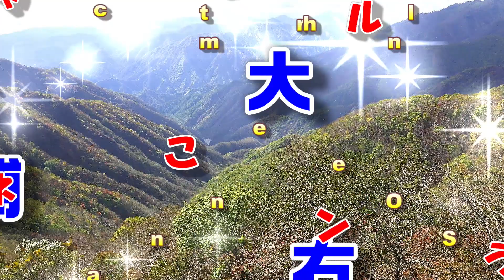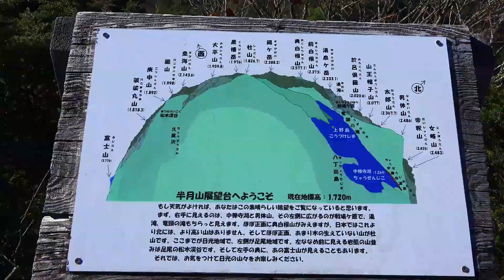【栃木探訪】奥日光の絶景 中禅寺湖スカイラインの眺望 "中禅寺湖展望台・半月山駐車場・半月山展望台"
中禅寺湖スカイライン
中禅寺湖の横を走る、歌ヶ浜から半月山までの全長７・５kmの道路。標高１６２５ｍにある終点の半月山駐車場から望む男体山の紅葉は絶景の一言。眼下に広がる中禅寺湖と紅葉のコントラストを望むドライブを存分に楽しめます。紅葉の見頃は10月下旬～11月中旬。以前は有料だったが現在無料で通行できます。
中禅寺湖展望台
ここは半月山展望台の手前にあり、駐車場から中禅寺湖と男体山が望めます。
※山歩きしなくても絶景を望むことができます。

半月山駐車場
天空ロード「中禅寺湖スカイライン」の終点です。
ここからは足尾方面の山々の大パノラマが広がります。

半月山展望台
標高1753mの半月山にあり、男体山と中禅寺湖を一望できるスポットです。秋は木々の紅葉と、中禅寺湖の青い水面のコラボレーションが大変美しく、まさに絶景と言えます。
ここへは駐車場から20分ほどの山歩きが必要です。滑りにくい靴での登山をお勧めします。

※ご注意
　中禅寺湖スカイラインには絶景はありますが、トイレがありません。
　トイレは、歌が浜の公衆トイレをご利用下さい。